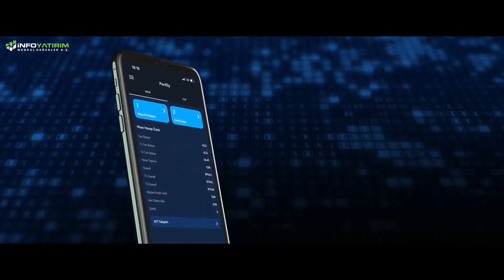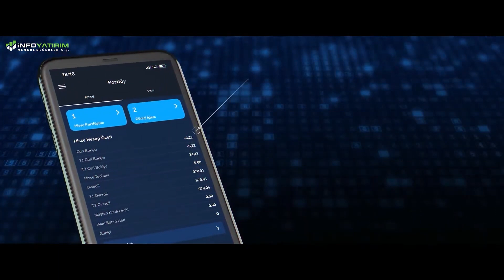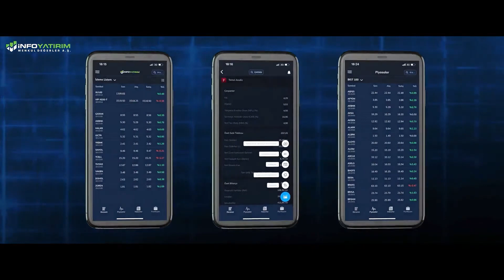Şimdi Borsa'ya Yatırım Yapma Vakti mi? | Prof. Dr. Yusuf Kaderli | İnfo Yatırım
4 - Borsa Neden Düştü? Düşmeye Devam Eder mi? | İnfo Yatırım GMY Mert Yılmaz | İnfo Yatırım

5_Dolarda Dip Seviye Neresi? | Mert Yılmaz | İnfo Yatırım

6 - Aselsan, Tekfen Holding, Petkim, Alarko Holding Beklentiler ve Finansallar | Mine Uzun, Yunus Şahin

8 - Dolar'da Düşüş Devam Eder mi? | Mert Yılmaz | İnfo Yatırım

9 - Halktan Altını Alan mı Var? Satan mı Var? | Mehmet Ali Yıldırımtürk | İnfo Yatırım

10 - İnfo Yatırım Yönetim Kurulu Başkanı Dr. Namık Kemal Gökalp I Ekotürk TV